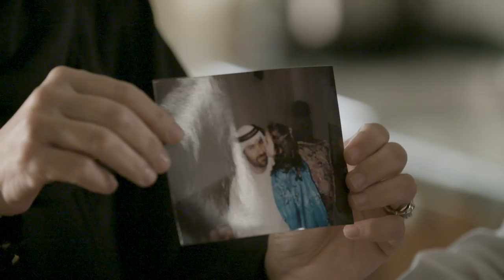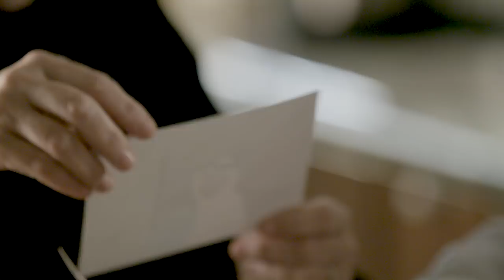Flying the Flag - Zahra Lari | Emirates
No matter what you want to do in life, you can do it! Watch the inspiring journey of Emirati figure skater Zahra Lari as she strives to become the first female figure skater to represent the UAE at the Winter Olympics.